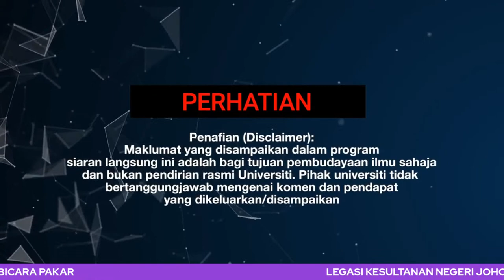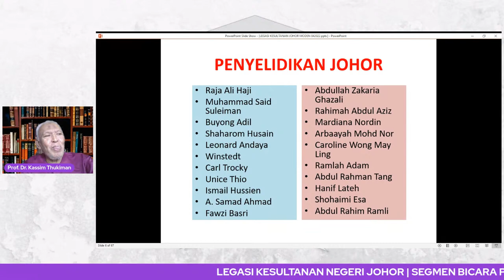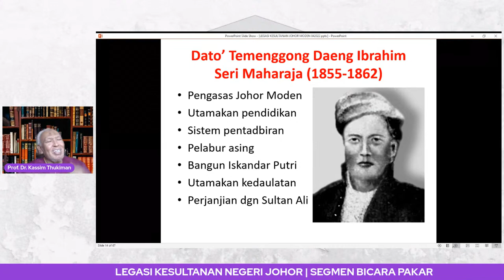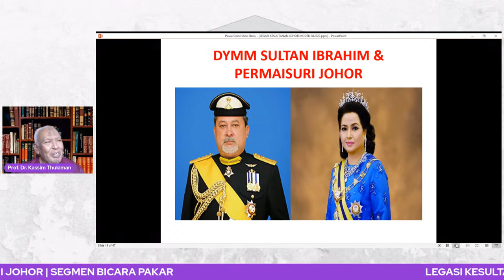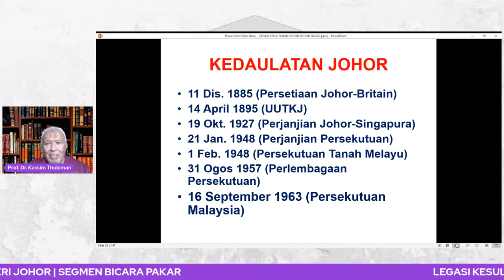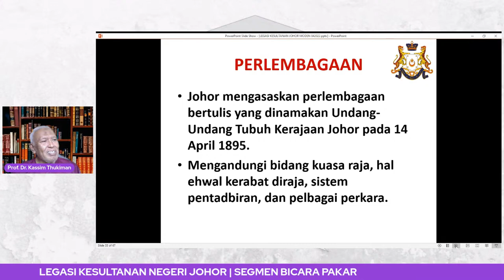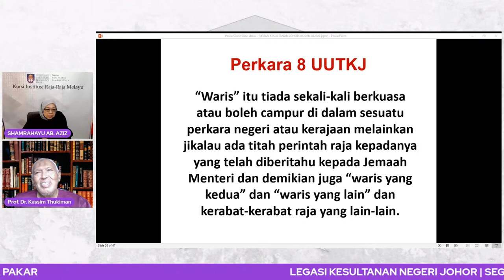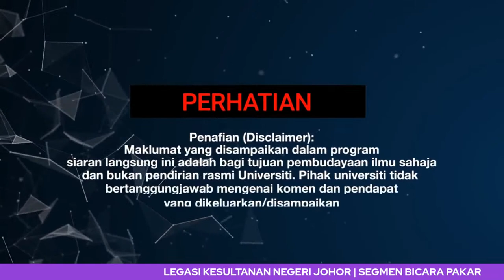LEGASI KESULTANAN NEGERI JOHOR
Segmen Bicara Pakar

Anjuran: Perpustakaan Tun Abdul Razak Dengan Kerjasama Strategik
Kursi Institusi Raja-Raja Melayu UiTM Shah Alam